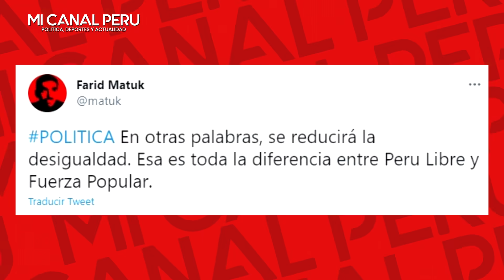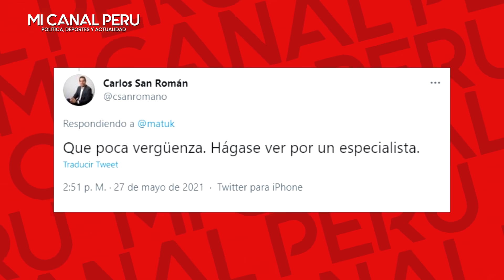CUADRAN A SOCIALISTA FARID MATUK POR DECIR QUE SE ACABARÁ LA ETAPA DE LOS RICOS CON CASTILLO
Farid Matuk: “Los ricos pasan a la clase media, y los pobres también”
Farid Matuk, jefe del plan de gobierno del Frente Amplio, partido político socio de Perú Libre señaló que con Pedro Castillo se reducirá la desigualdad.